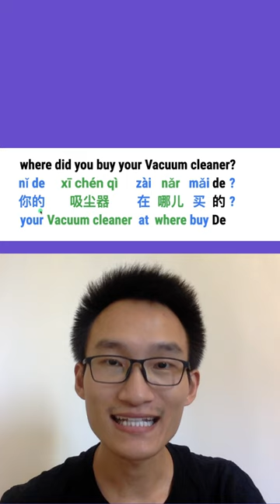where did you buy your Vacuum cleaner' In Mandarin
Learn Slow and Clear Mandarin Chinese Sentence for Beginner, Improve Chinese pronunciation